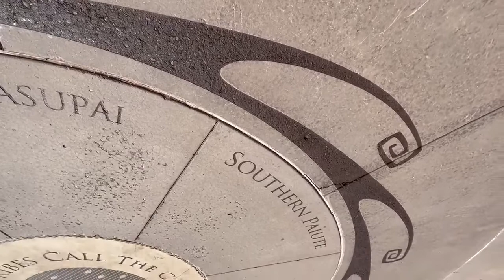Grand Canyon National Park - Indian Tribes